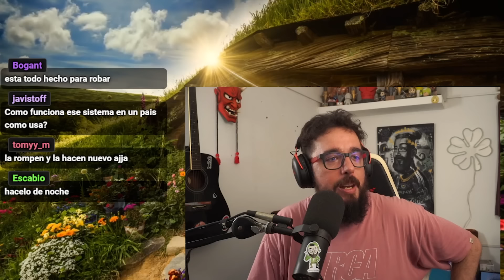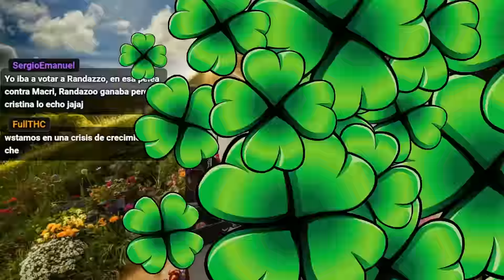DEFIENDEN LA CORRUPCIÓN- IRL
No sabia que existia una corrupción buena y otra mala, ustedes lo sabían?